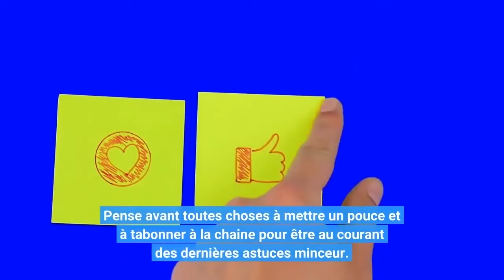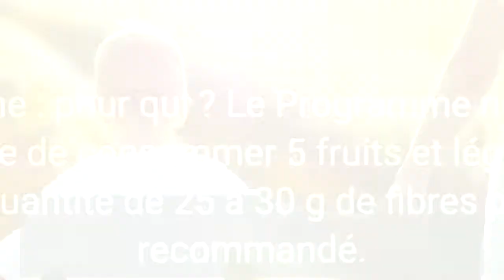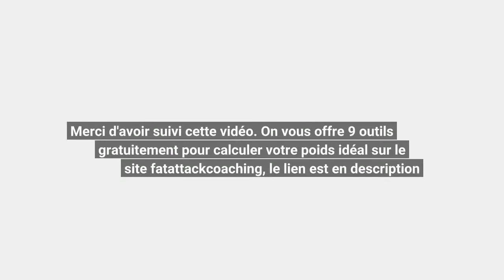Le son d'avoine fait-il maigrir ?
📲 (WhatsApp) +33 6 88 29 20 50 pour une analyse gratuite de tes repas et un plan minceur personnalisé 🍽️. Ne perds plus de temps, écris moi, je suis là pour toi 💪🎯 Le son d'avoine fait-il maigrir ?
Le son d'avoine fait-il maigrir ? « Le son d'avoine n'est pas un aliment miracle, il n'augmente pas la perte de poids »
Son d'avoine : bienfaits minceur, comment le manger, contre ...h
Comment utiliser le son d'avoine pour mincir ?
Le smoothie minceur au son d’avoine pour maigrir ?
Comment perdre du poids avec le son d'avoine ?
Quand manger son d'avoine matin ou soir ?
Est-ce que le son d'avoine fait grossir ?
Quels sont les effets secondaires du son d'avoine ?
Comment utiliser le son d'avoine pour mincir ?Afin de profiter de bienfaits du son d'avoine sans risquer les maux de ventre, il est conseillé d'en consommer entre 1 et 2 cuillères à ...
LE SON D AVOINE POUR MINCIR ,
Le son d'avoine : pourquoi il aide à mincir
le son d'avoine fait baisser le nombre de calories ingérées et devient ainsi un très appréciable allié-minceur au fil du temps. Car il est recommandé d'en ...
Le son d'avoine pour perdre du poids › ... › Conseils pour maigrir Non, vous ne rêvez pas, le son d'avoine réussit le tour de force de couper la faim tout en aidant à maigrir ! Comment un tel miracle est-il ...

si plus de 50 likes nouvelle vidéo dès demain

▬▬▬▬▬ COACHING  ▬▬▬▬▬▬▬▬▬▬▬
🤝Accéder à la méthode TURBO, perdre 10 kilos en 1 mois sans aucune séance de  sport c'est ici

▬▬▬▬▬ EBOOK ET PROGRAMME SPORTIF  ▬▬▬▬▬▬▬▬▬▬▬
💪 Ebook tout pour mincir :

▬▬▬▬▬ FORMATION  ▬▬▬▬▬▬▬▬▬▬▬
👍 Formation : les secrets d'un rééquilibrage réussi

👍 Formation : les meilleurs exercices à faire à la maison

👍 Accéder à la méthode "mincir en mangeant ce que tu veux"

👍 Accéder à la méthode "avoir un ventre plat en une semaine"

▬▬▬▬▬BONUS CREATEUR ▬▬▬▬▬▬▬▬▬▬▬
1 - Le logiciel professionnel que j'utilise pour faire mes vidéos :

2 - Le logiciel ultime pour créer un site et envoyer facilement des mails cadeaux ( offre gratuite pendant 30 jours )

3 - Un livre pour vous aider à être indépendant en aidant les autres, ne plus dépendre d'un patron et vivre de votre passion avec des clients satisfaits